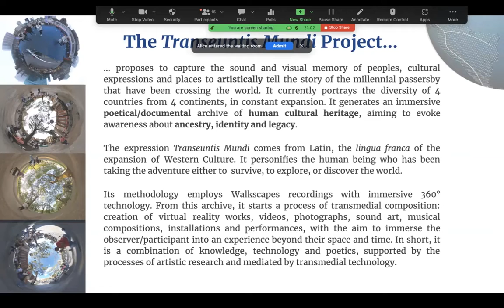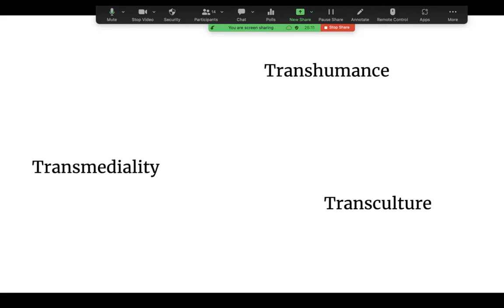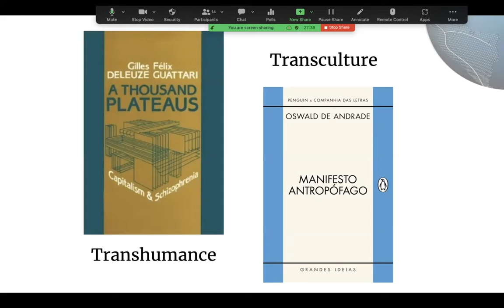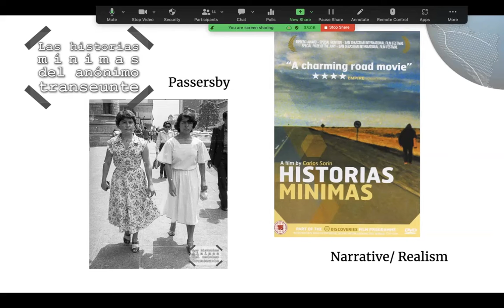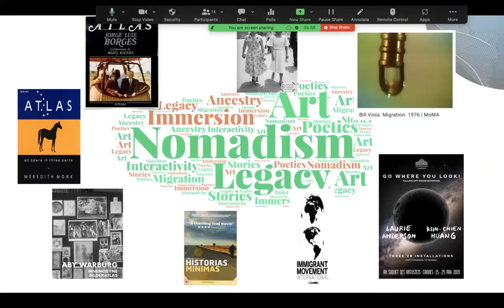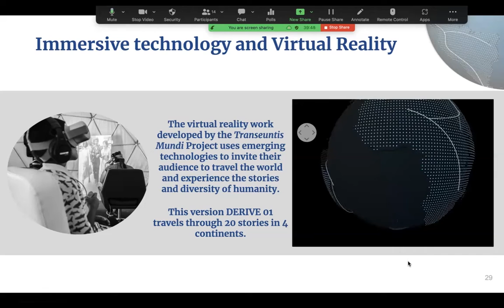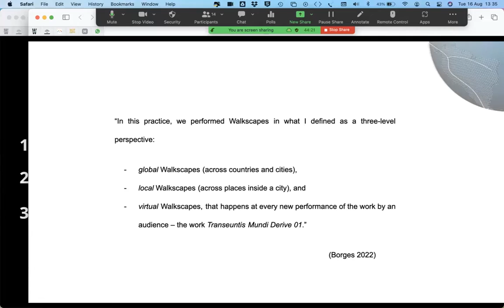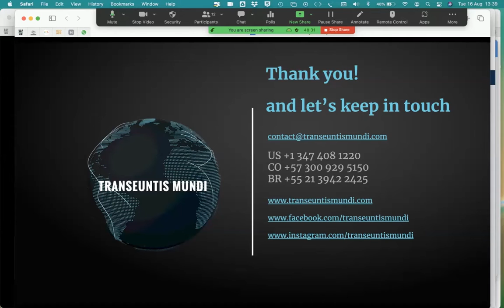Transeuntis Mundi – A nomadic creative practice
Artists Cândida Borges (Brazil/US) and Gabriel Mario Vélez (Colombia) discuss how walkscapes informed their transmedia work Derive 01, by exploring the theme of transculturalism through 4 continents in virtual reality and 360 technologies for sound and audio.

Transeuntis Mundi is a journey about how mobility through space and time has created geographies and the actual transcultural and transnational humanity. It evokes the power of ancestry, identity and legacy by presenting a conceptual piece of new technology art, powered by 3D audio and virtual reality, projections, sound sculptures and performative actions.

The Transeuntis Mundi Project proposes to capture the sound and visual memory of peoples, cultural expressions and places to artistically tell the story of the millennial passersby that have been crossing the world. It currently portrays the diversity of 4 countries from 4 continents and generates a poetical/documental archive of human cultural heritage.

The expression Transeuntis Mundi comes from Latin, the lingua franca of the expansion of Western Culture. It personifies the human being who has been taking the adventure to discover and explore the world.

Its methodology employs Walkscapes recordings with immersive 360° technology. From this archive, it starts a process of transmedial composition: the creation of virtual reality works, videos, photographs, sound art, musical compositions and performance, with the aim to immerse the observer/participant into an experience beyond their space and time. In short, it is a combination of knowledge, innovation and poetics, supported by the processes of artistic research and mediated by transmedial technology.